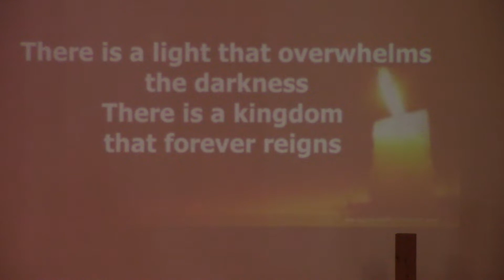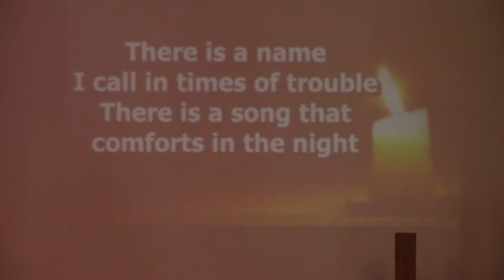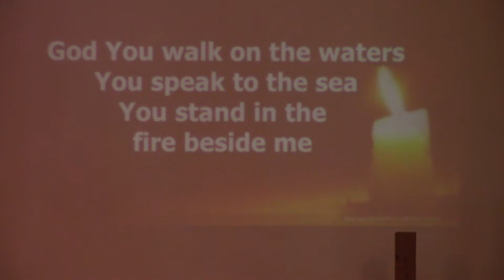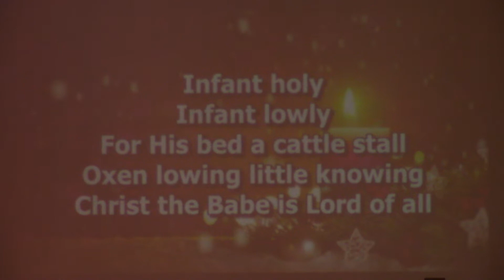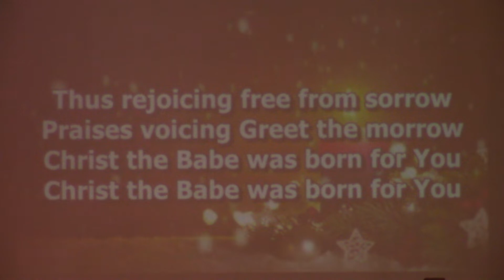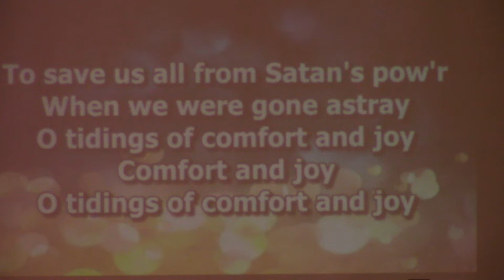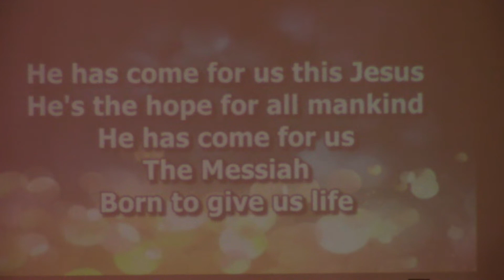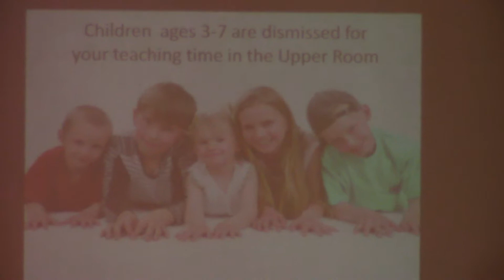The Sound of Silence